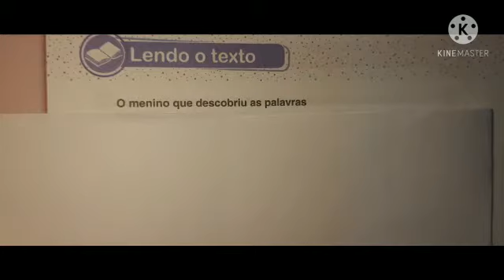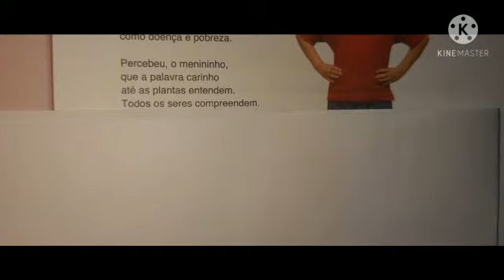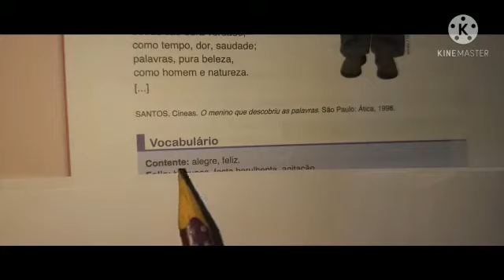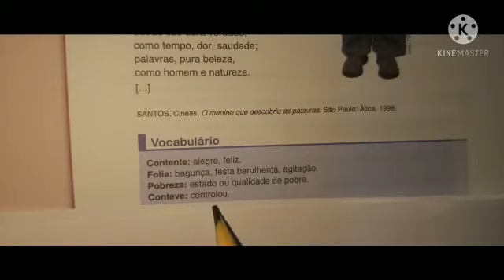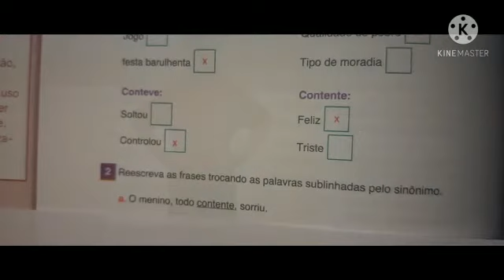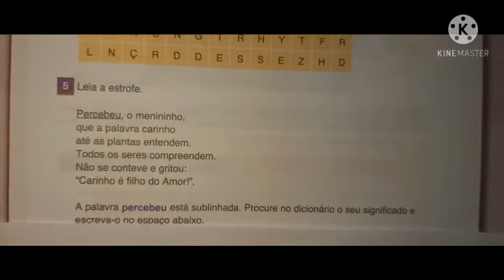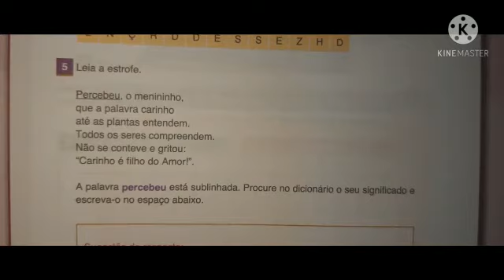Língua Portuguesa 2° Ano 15/03/21